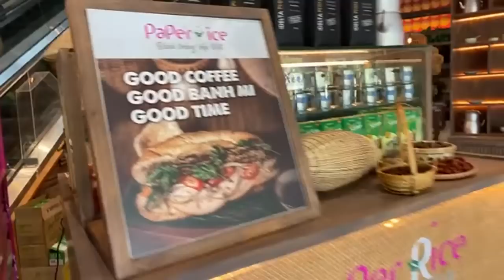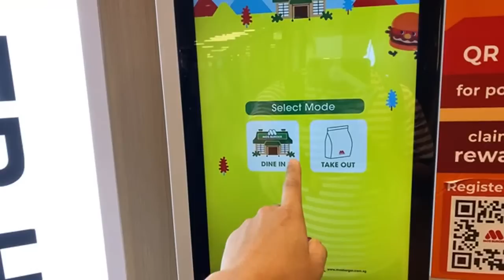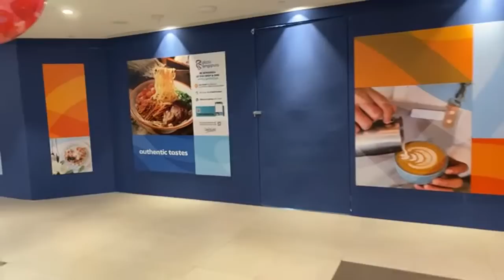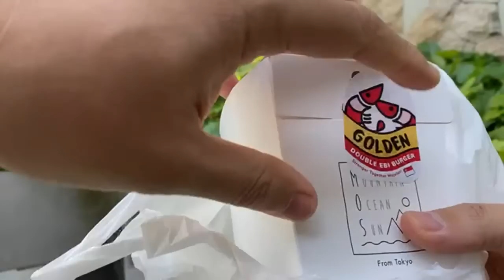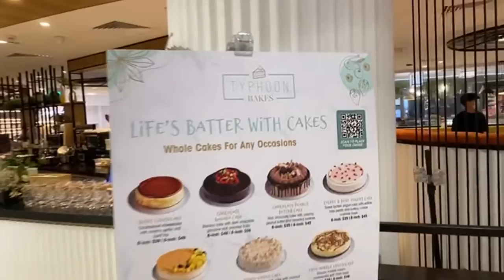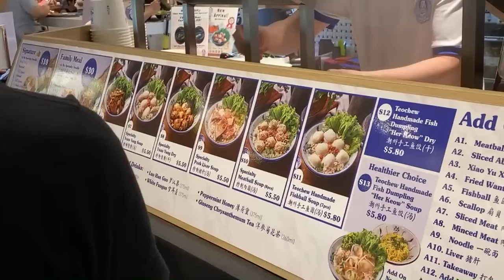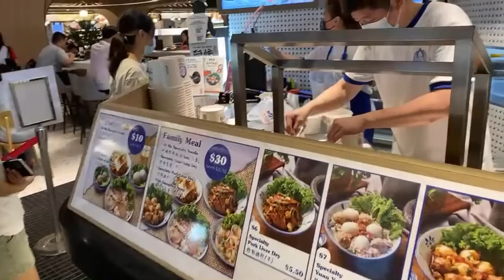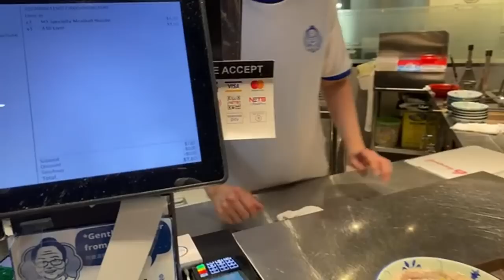Inside Plaza Singapura and Food Hunt!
Touring and Hunting for food at Plaza Singapura at Dhoby Gaut.